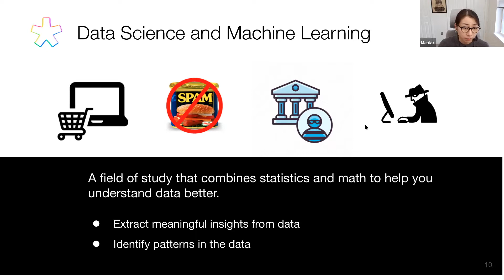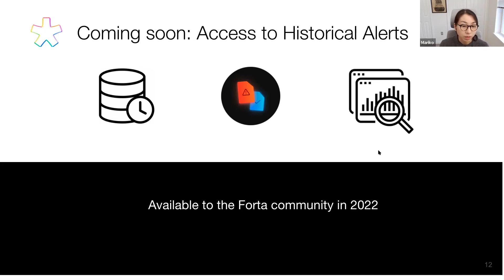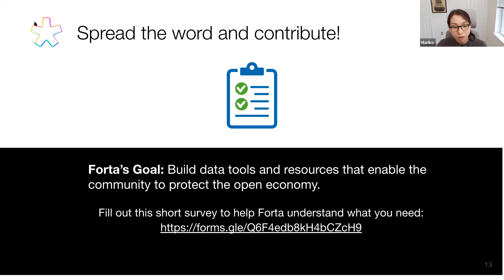Machine Learning on Forta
Collaborate together to improve blockchain security.